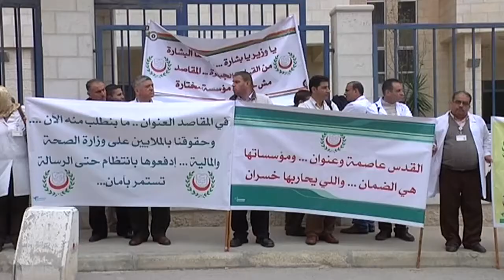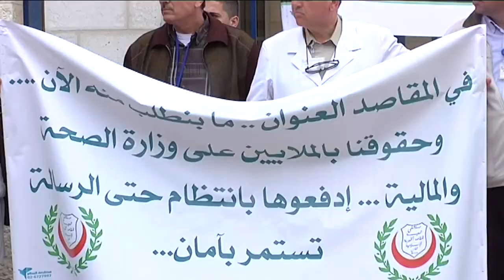عاملو المقاصد يطالبون برواتب متأخرة منذ 4 أشهر